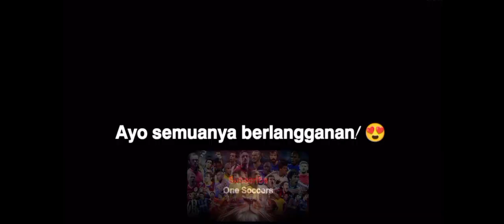Gol Terbaik yang pernah ada di Sepak Bola 🤯